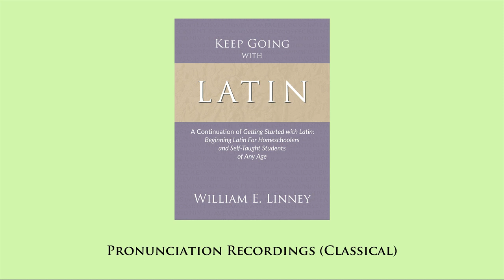KGWL pronunciation (classical) 58